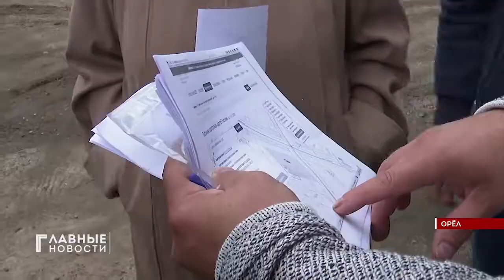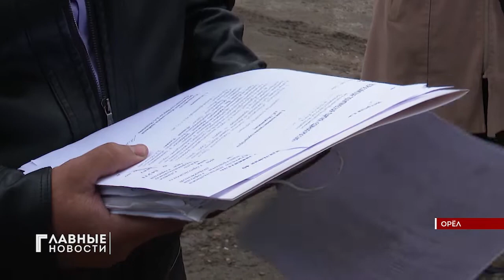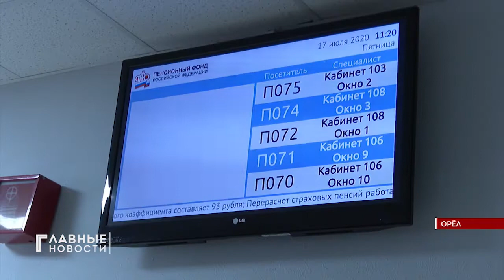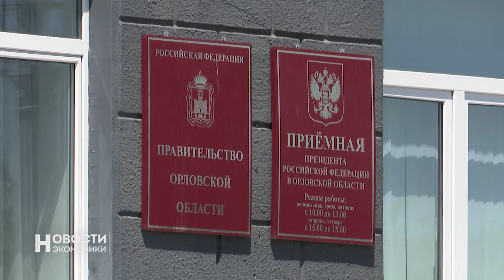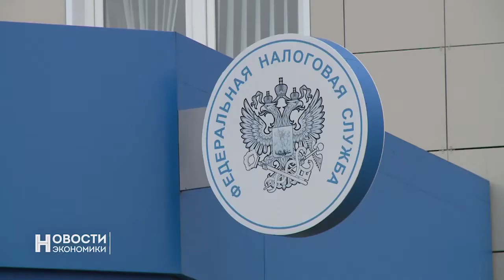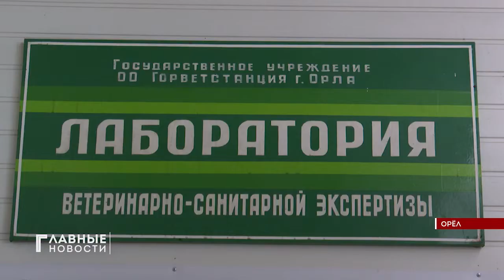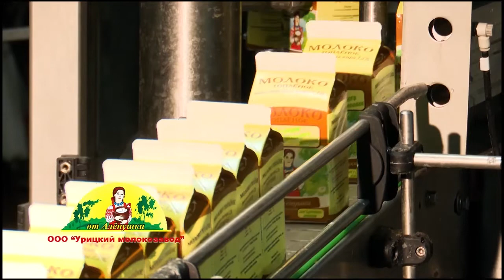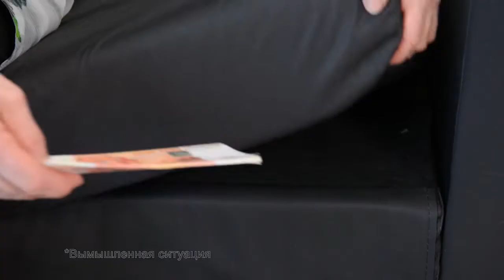"Главные новости". 17.07.2020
- 33-летний орловчанин погиб на пожаре сегодня.
- В спецпсихбольнице Орла произошла новая вспышка коронавируса.
- Орловчане из Балтийского переулка просят о помощи.